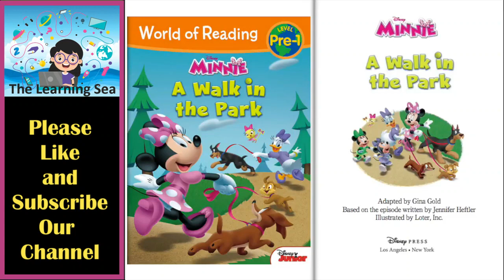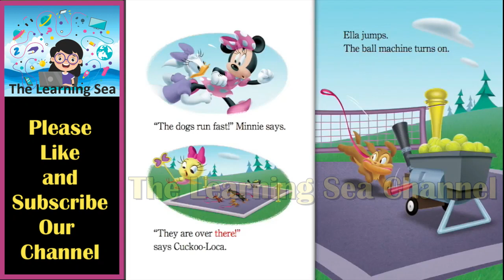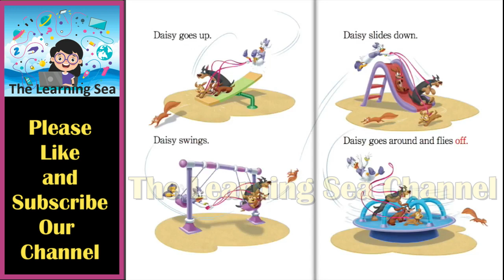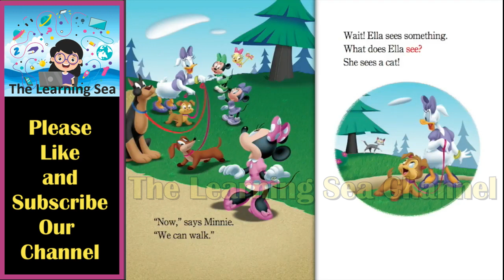Mickey Mouse Clubhouse Full Episodes | A Walk in the Park | Kids book read aloud | Read Along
Mickey Mouse Clubhouse Full Episodes | A Walk in the Park | Kids book read aloud | Read Along | Mickey Mouse Clubhouse | disneyjunior is a read along story book, it’s read to you aloud, kids can read along with the story. It’s also Ideal for bedtime stories. Read Aloud Story Books for Kids, children, toddlers, babies, kindergarten. | disney junior | goofy | mickey mouse | mickey mouse clubhouse | mickey mouse clubhouse full episodes | mickey mouse full episodes